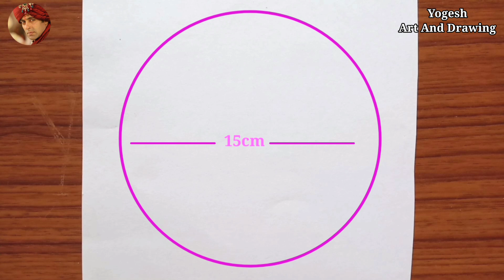"Valentine's day Very Romantic Sketch 😍" Farjana Drawing Academy "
pencil drawing of couple moonlight  scenery  for beginners | moonlight couple drawing

pencil drawing of couple moonlight  for beginners Inside love couple drawing step by step

Romantic couple drawing dance

Romantic couple drawing tutorial

Romantic couple tutorial

Romantic couple step by step

Romantic couple drawing step by step

Romantic couple for beginners

Romantic couple drawing for beginners

Romantic couple seen drawing

Romantic couple in English song

Romantic couple drawing easy

Romantic couple easy

Romantic couple easy drawing

Romantic couple drawing easy drawing

Romantic couple drawing sketch

Romantic couple sketch

Romantic couple pencil

Romantic couple pencil sketch

Romantic couple drawing pencil

how to draw Romn reigns

how to draw romantic couple

 how to draw Romn reigns step by step

how to draw romantic couple with pencil

how to draw romantic couple under love tree

how to draw romantic couple with oil pastels

how to draw romantic couple drawing

how to draw romantic couple  by step

how to draw romantic scenery

Lover alos fighter also

Lover boy

Lover drawing

Lover drawings

Lover drawing videos

pencil name:- Doms ( zoom ultimate dark )